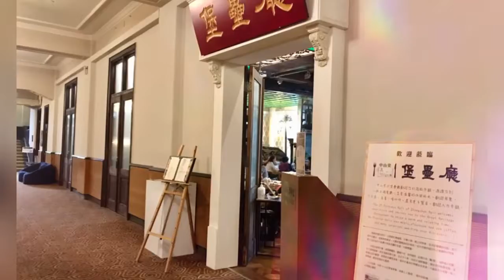20201128 輔研所同學會音樂饗宴剪影/中山堂堡壘廳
2020市師同學會音樂饗宴表演曲目
一、何秋蘭   聲樂
第一首「父親的草原母親的河」席慕蓉作詞。第二首義大利文的歌曲「 Serenata rimpianto」悲嘆小夜曲，托塞利作曲。
二、林基在   聲樂
第一首:o sole Mio      第二首:甜蜜的家庭
三、張金調  鋼琴演奏
第一首:為了愛夢一生   第二首:歌劇魅影
四、李月娥   洞簫
第一首:不了情    第二首:梁祝 化蝶